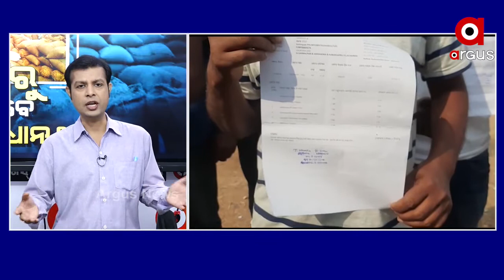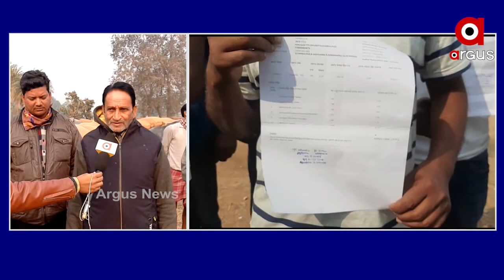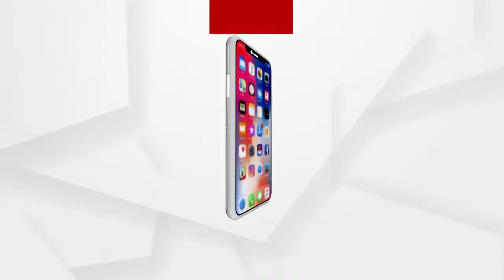NEWSROOM LIVE: ମଣ୍ଡିରୁ କେବେ ଉଠିବ ଧାନ ?